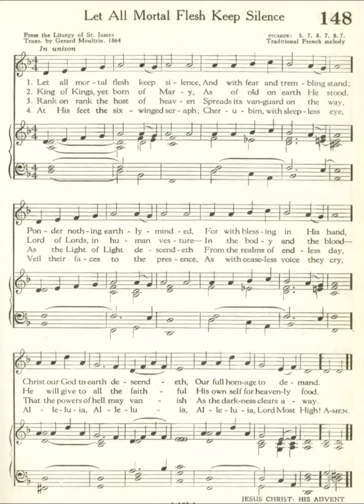Let All Mortal Flesh Keep Silence (Picardy)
From the Liturgy of St. James Translated by Gerard Moultrie 1864
Tune: Picardy, a traditional French melody

1 Let all mortal flesh keep silence,
and with fear and trembling stand;
ponder nothing earthly minded,
for with blessing in his hand
Christ our God to earth descendeth,
our full homage to demand.

2 King of kings, yet born of Mary,
as of old on earth he stood,
Lord of lords, in human vesture,
in the body and the blood,
he will give to all the faithful
his own self for heavenly food.

3 Rank on rank the host of heaven
spreads its vanguard on the way,
as the Light of light descendeth
from the realms of endless day,
that the powers of hell may vanish
as the shadows clear away.

4 At his feet the six-winged seraph,
cherubim, with sleepless eye,
veil their faces to the presence,
as with ceaseless voice they cry,
“Alleluia, alleluia,
alleluia, Lord most high!”